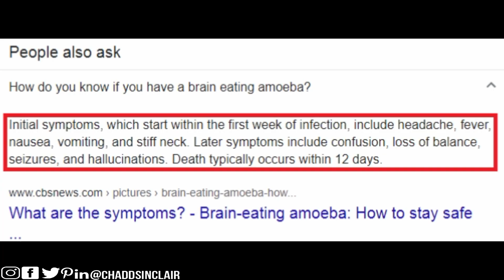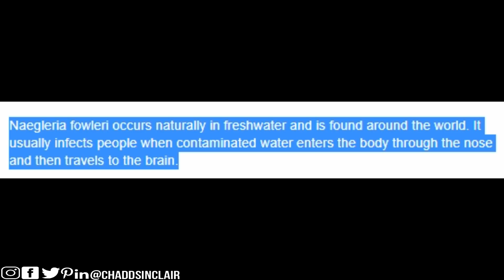Brain Eating Amoeba Kills 6 Year Old Texas Boy!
Texas boy, 6, dies from brain-eating amoeba
The investigation into his death included water sample tests conducted by health officials, which led to the detection of the brain-eating amoeba.
Brain-eating amoeba kills Texas boy, 6, as thousands ordered not to use water
Amoeba found in soil kills gardener, turns his brain into mushy liquid
Tens of thousands of Texans were ordered not to use the water after a six-year-old boy died from a rare brain-eating amoeba.
Josiah McIntyre died earlier this month, testing positive for Naegleria fowleri after playing at a public splash pad and a sprinkler at home in Lake Jackson in suburban Houston, officials and his family said.
Initial tests of the water supply came back negative — but another round of tests came back positive Friday from three locations, including a hydrant, the splash pad storage tank and a spigot at the boy’s home.
The Texas Commission on Environmental Quality issued an urgent advisory warning people not to use tap water for any reason except to flush toilets.
It included the boy’s hometown Lake Jackson — a city of more than 27,000 — as well as Freeport, Angleton, Brazoria, Richwood, Oyster Creek, Clute and Rosenberg, as well as for Dow Chemical-Freeport and the Clemens and Wayne Scott state prison units.
While working to disinfect the whole system, officials lifted the “do not use water” advisory Saturday — saying it would be safe if boiled, and listing a series of safety protocols for showering or swimming.
Naegleria fowleri is a free-living microscopic amoeba commonly found in warm freshwater that “can cause a rare and devastating infection of the brain,” according to the U.S Centers for Disease Control and Prevention.
The dead boy’s mother, Maria Castillo, told ABC13 that she was “angry, upset, sad and heartbroken.”
“He was an active little boy,” she said of her baseball-obsessed son.
“He was a really good big brother. He just loved and cared about a lot of people,” she said, saying that knowing how he contacted it “gives us peace of mind.”